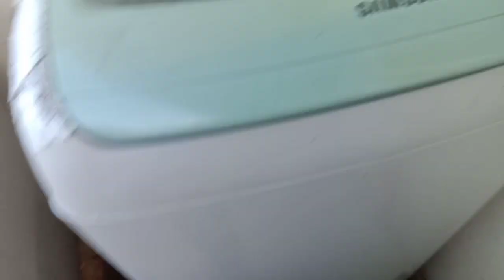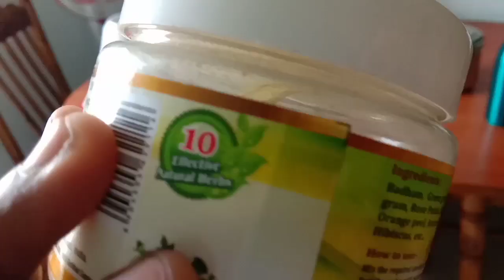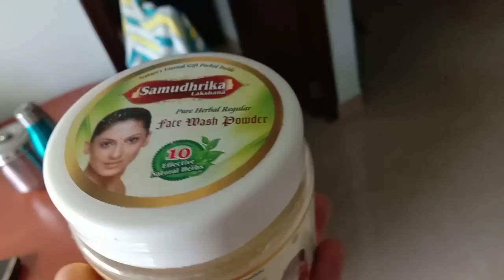My Thursday Full Day Vlog/ 30JAN2020